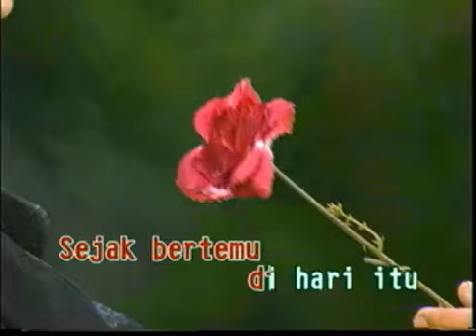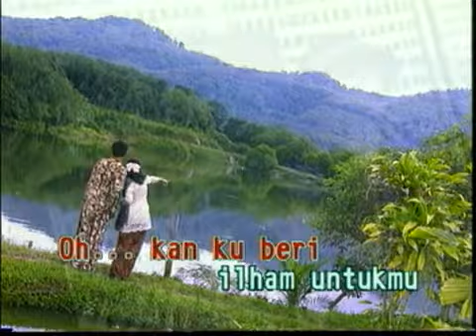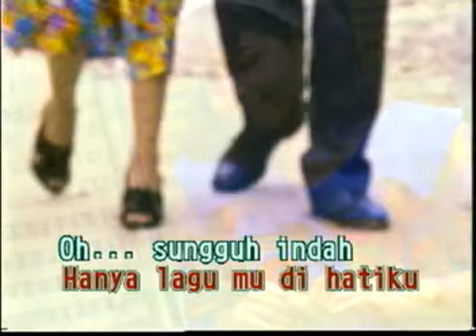Sanisah Huri - Indah Sepanjang Perjalanan (Karaoke)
Artis: Sanisah Huri